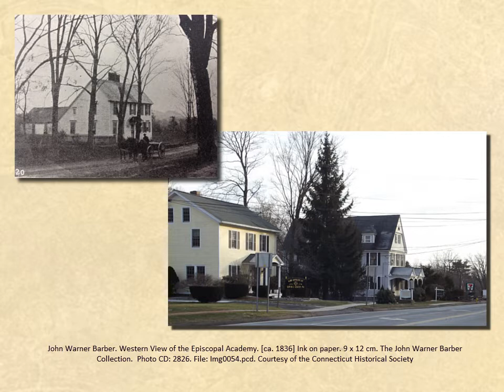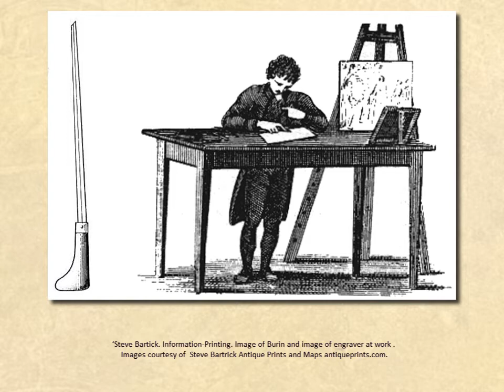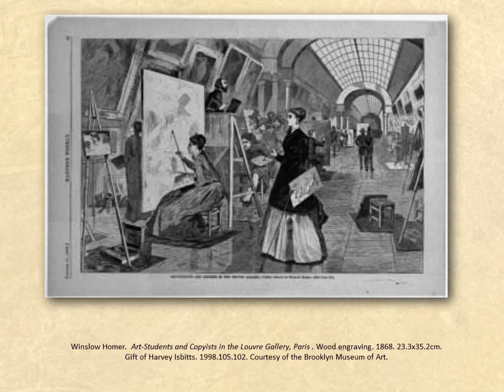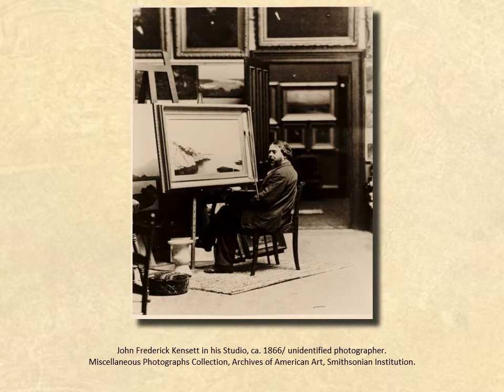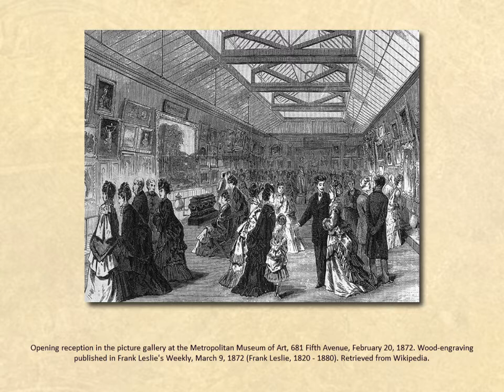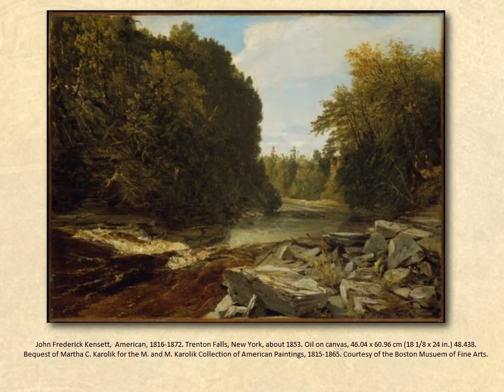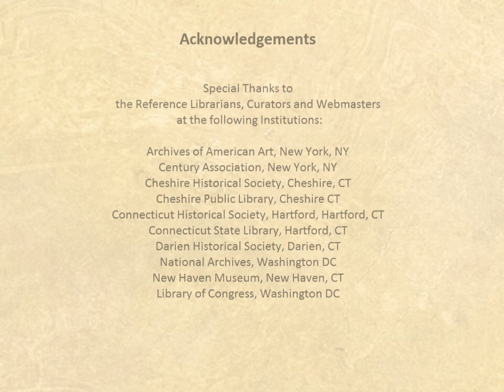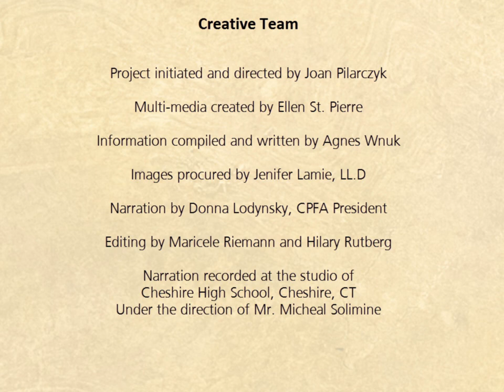John Frederick Kensett